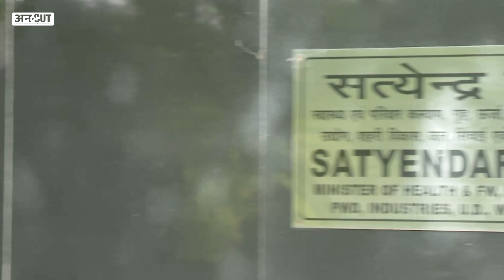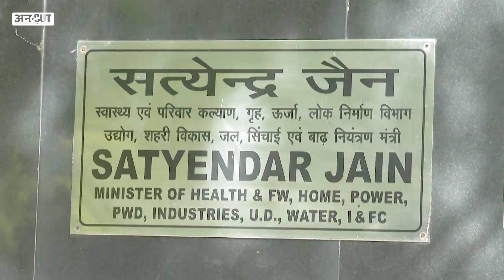Satyendra Jain Case: Money Laundering Case में कैसे फंसे Satyendra Jain? ED| CBI| Poonam Jain| Uncut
Delhi Health Minister Satyendar Jain की मुश्किलें कम होने का नाम नहीं ले रही हैं. ED ने कोलकाता की कंपनी से संबंधित हवाला लेनदेन के मामले में सत्येंद्र जैन, पूनम जैन और उनके सहयोगियों के घरों में छापेमारी की थी. क्या कुछ मिला छापेमारी में और कैसे Satyendar Jain फंसे इस मामले में जानने के लिए देखिए Aashi Singh की रिपोर्ट.